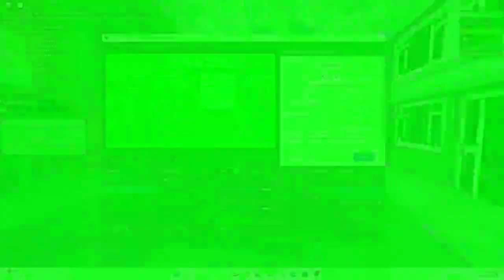Roblox - First Look At Kent and South East Bus Simulator!